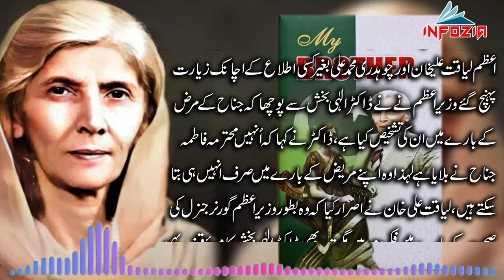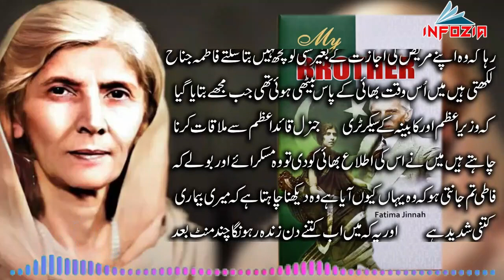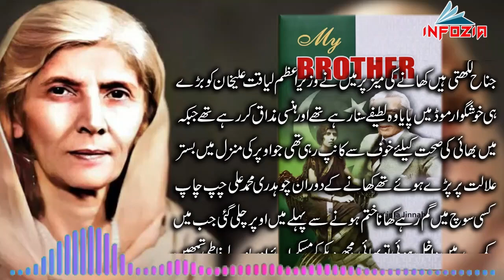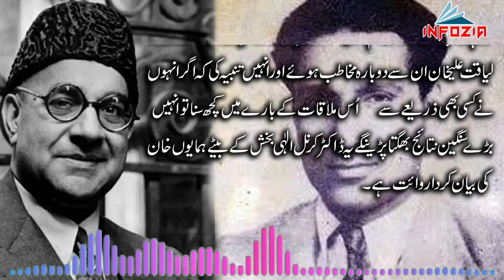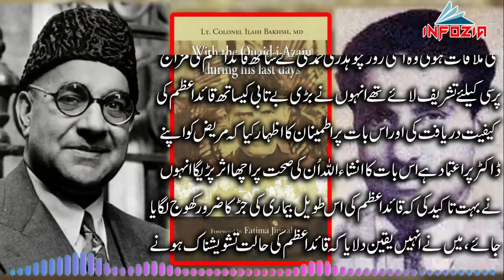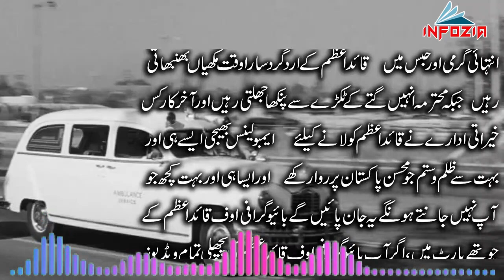Fatima Jinnah's revelations about Liaquat Ali Khan in My Brother Book Part 4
Fatima jinnah book my brother and colonal dr. elahi baksh book With the Quaid-i-Azam during his Last Days

Best Regards:
Infozia Channel / @infozia